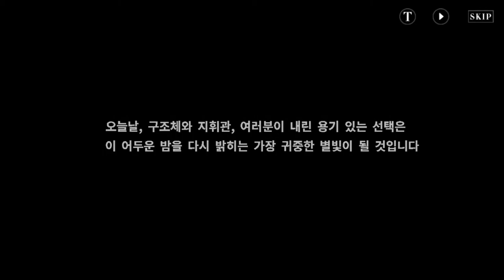프롤로그 - 퍼니싱 그레이 레이븐 Punishing: Gray Raven